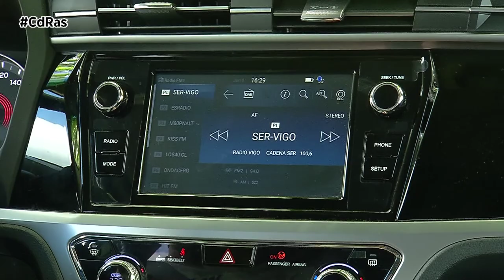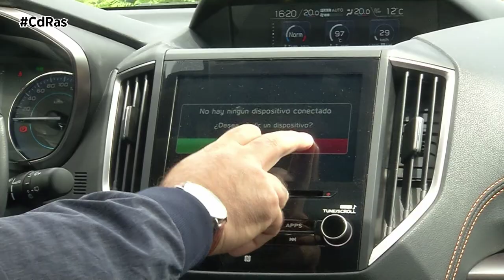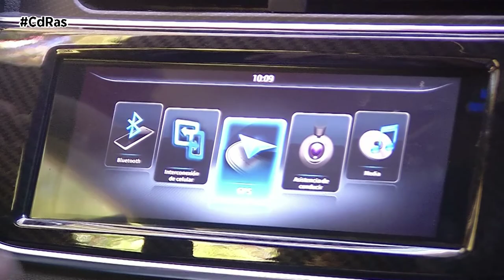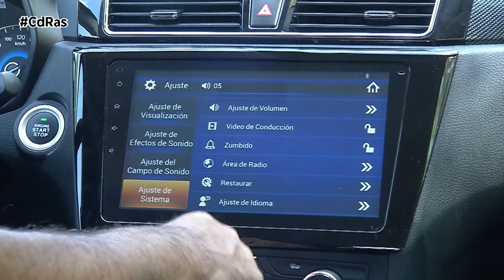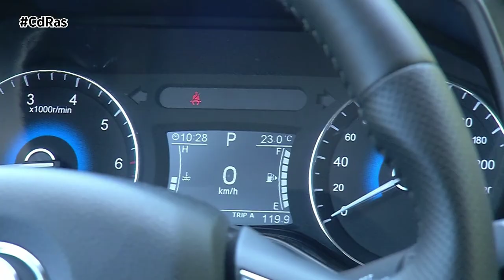PRUEBAS SUV ASIÁTICOS 2020 HIGHLIGHTS & ACTIONS | By CdRas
Los fabricantes de vehículos “Made in Asia” poco a poco se van asentando en nuestro mercado. Su fórmula de éxito no es otra que ofertar productos de éxito, como modelos SUV, pero a un precio más que competitivo. Subaru, Ssang Yong o Mitsubishi lo llevan haciendo desde hace tiempo, pero últimamente los gigantes chinos están entrando con fuerza en el continente europeo y, por extensión, en el mercado español, como es el caso por ejemplo de DSFK. Repasamos algunos de los vehículos asiáticos que están marcando tendencia y cuyo sabor ha calado hondo en el paladar de nuestros probadores.